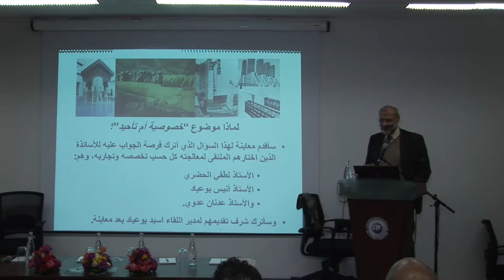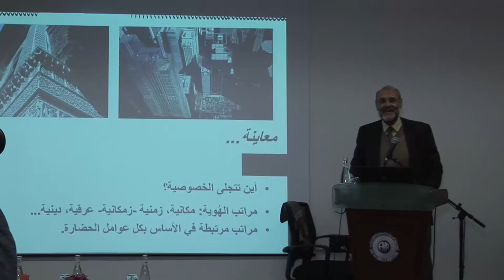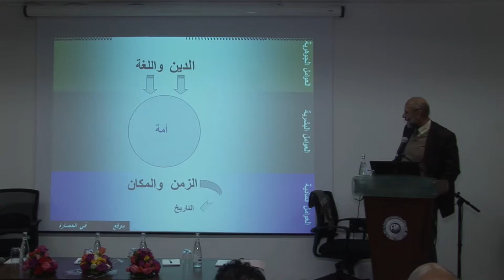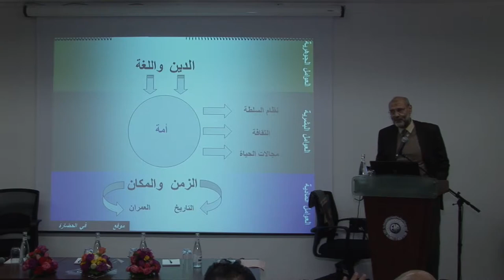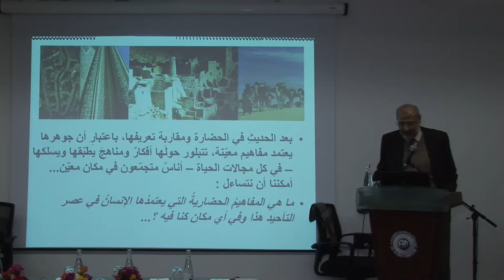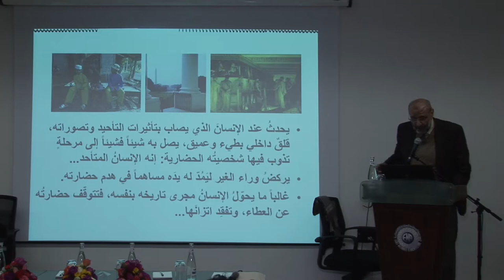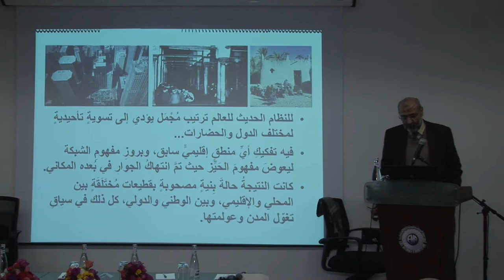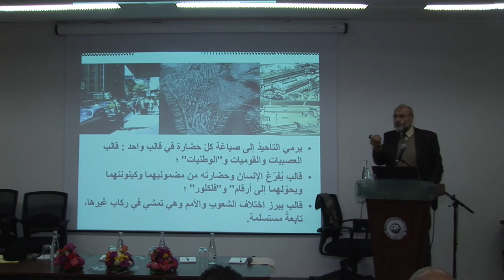خصوصية أم تأحيد